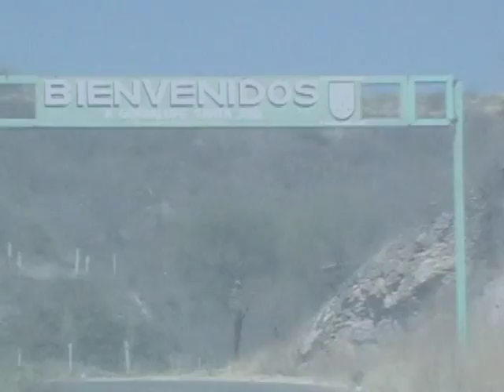Luisito y sus Norteños - el Corr. de Josue Garcia ( Paisaje de sn. pedro a Gpe. santa ana Puebla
Luisito y sus Norteños - el Corr. de Josue Garcia ( Paisaje de sn. pedro a Gpe. santa ana Puebla -  este video con dedicacion especial para  todos  nuestros  paisanos  que  radican  en la unión americana - recordando a su tierra natal
Espero k les  guste y k sea de su agrado  con todo respeto . . .
y saludos  a Luisito y sus Norteños "clave rojas"